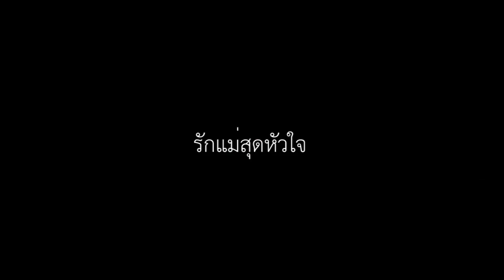แม่ลูกผูกพันธ์ ร.ร.บึงสิงโต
ผู้ประพันธ์: ไพบูรณ์ บุตรขัน
แม่นี้มีบุญคุณอันใหญ่หลวง
ที่เฝ้าหวงห่วงลูกแต่หลังเมื่อยังนอนเปล
แม่เราเฝ้าโอ้ละเห่
กล่อมลูกน้อยนอนเปลไม่ห่างหันเห ไปจนไกล
เมื่อเล็กจนโตโอ้แม่ถนอม
แม่ผ่ายผอมย่อมเกิดจากรักลูกปักดวงใจ
เติบ โตโอ้เล็กจนใหญ่
นี่แหละหนาอะไร มิใช่ใดหนาเพราะค่าน้ำนม

* ควร คิดพินิจให้ดี
ค่าน้ำนมแม่นี้ จะมีอะไรเหมาะสม
โอ้ว่าแม่จ๋า ลูกคิดถึงค่าน้ำนม
เลือดในอกผสม กลั่นเป็นน้ำนมให้ลูกดื่มกิน
ค่าน้ำนมควรชวนให้ลูกฝัง
แต่เมื่อหลังเปรียบดังผืนฟ้าหนักกว่าแผ่นดิน
บวช เรียนพากเพียรจนสิ้น
หยดหนึ่งน้ำนมกิน ทดแทนไม่สิ้นพระคุณแม่เอย